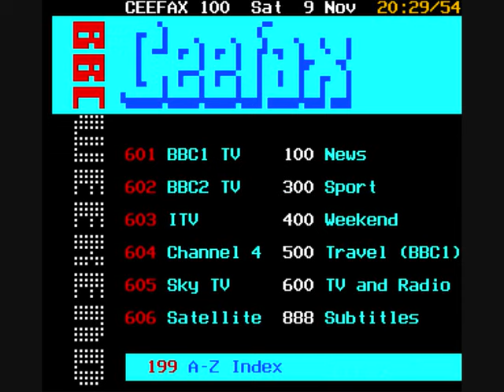Ear Of The Lion (BBC1 1989-1992)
This BBC1 tape had replaced Cajun Highways and Stretching in December 1989 and remained in service until Start Up took over in March 1992. This clip includes the following tracks: 1. Ear Of The Lion; 2. Sleepless Nite. Unfortunately I don't appear to have the titles of the remaining three tracks. Enjoy!